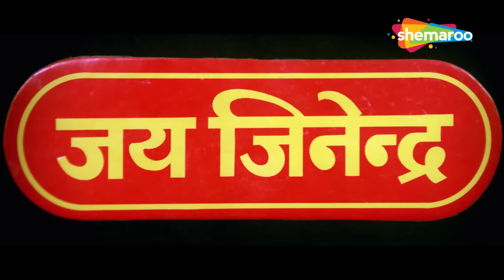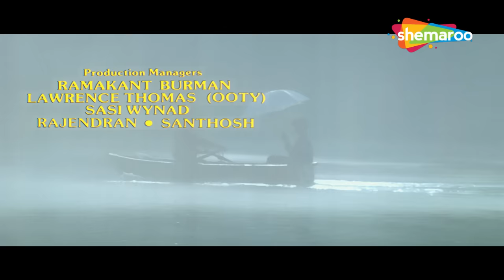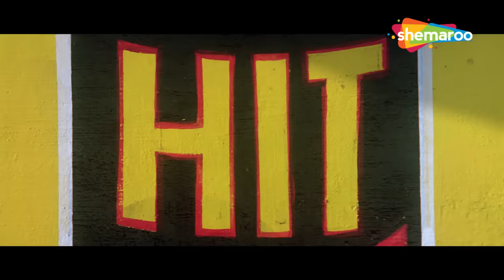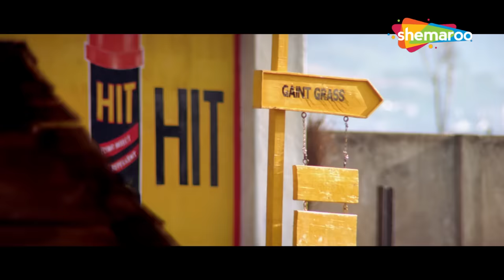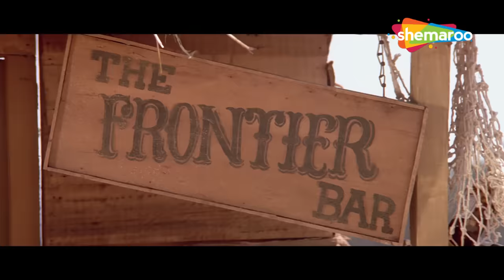Muskurahat | Bollywood Blockbuster Hindi Movie | Amrish Puri, Jai Mehta, Revathi, Anu Kapoor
Pritam falls in love with Nandini, a mentally ill girl. Their lives get convoluted when she claims to be the illegitimate daughter of a recently retired Supreme Court judge.

Movie - Muskurahat
Genre - Romance/Drama/Bollywood
Director - Priyadarshan
Starring :- Amrish Puri, Jai Mehta, Revathi, Anu Kapoor, Jagdeep, Anil Dhawan, Mahesh Anand, Anju Mahendru, Asha Sharma